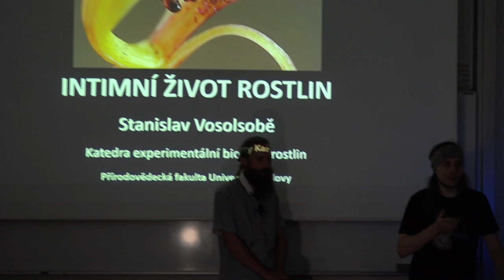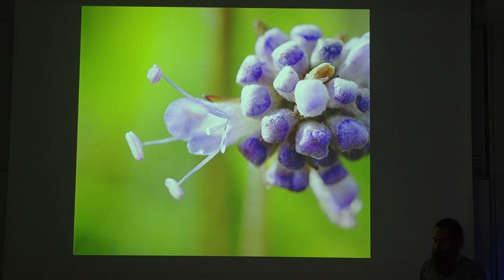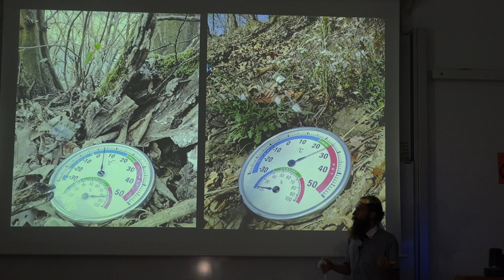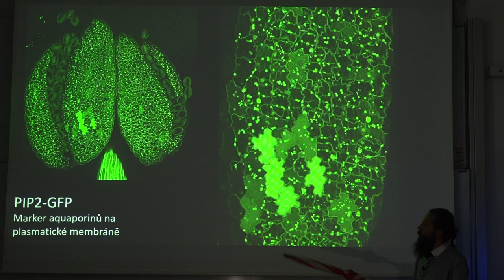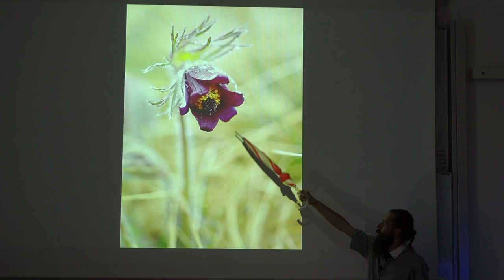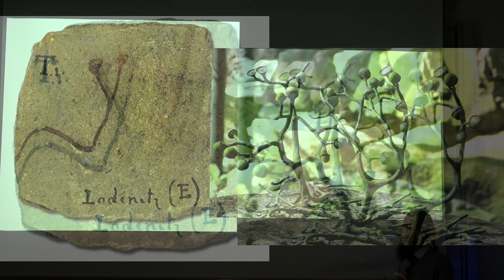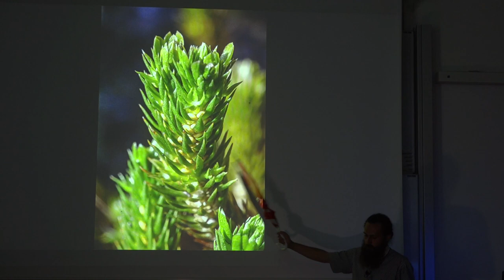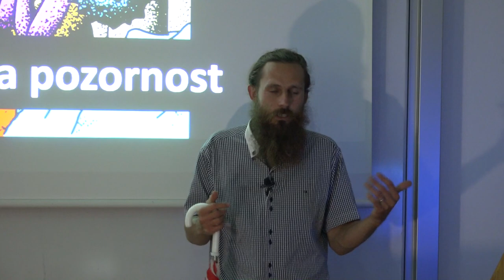Stanislav Vosolsobě: Intimní život rostlin (Pátečníci 17.6.2022)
Záznam přednášky z cyklu Pátečníci, která proběhla živě s publikem 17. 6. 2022 na téma:
Intimní život rostlin.
Úspěšnost přenosu pylu z prašníků na bliznu rozhoduje o bytí a nebytí rostlinného druhu, přitom v přírodě existuje nesčetně překážek, co mohou tuto kritickou fázi životního cyklu zcela zhatit. Stačí třeba nenadálá přeháňka. Povíme si, jak jsou rostliny uzpůsobeny k tomu, aby bylo jejich opylování co nejúspěšnější a aby je při tom nic nepříjemného nepřekvapilo.

Přednáší:
Mgr. Stanislav Vosolsobě, Ph.D., pracuje na Přírodovědecké fakultě Univerzity Karlovy v Praze, kde se zabývá buněčnou biologií rostlin a zejména bioinformatikou, tedy počítačovou analýzou genetických dat. Jeho hlavním zájmem je evoluce rostlinné signalizace, o které přednáší na UK. V nedávné době se podílel například na přečtení genomu řasy parožnatky, které bylo nezbytné pro studium dávné evoluce rostlin.
(Zdroj anotace a c.v.: Pátečníci.net)

Aktuální informace o dalších přednáškách:
Od 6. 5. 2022 opět běží pravidelné přednášky Pátečníci - Sisyfos živě, tedy veřejně s diskutujícím publikem v posluchárně PřF UK ve Viničné 7 (B3 v přízemí vlevo - stejná jako Biologické čtvrtky). Kromě pořizování záznamu by měl probíhat i on-line stream, informace budou k dispozici na nezměněných odkazech na FB adrese
a YouTube kanálu: